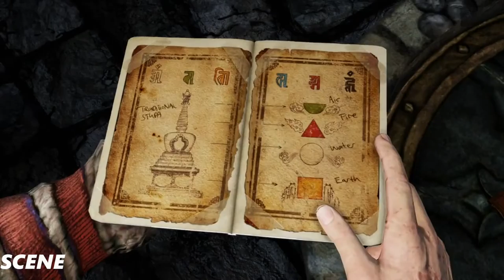Uncharted The Nathan Drake Collection - Among Thieves Walkthrough Part 19 (1080p 60FPS)